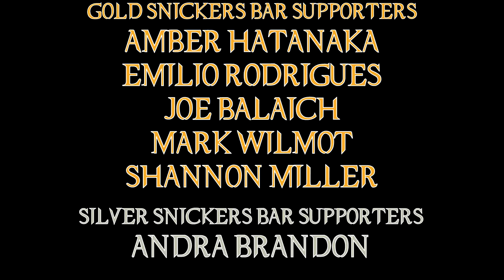Antlers Movie Review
I'm always interested in a Wendigo movie, so let's see how this one shot in my local area pans out!